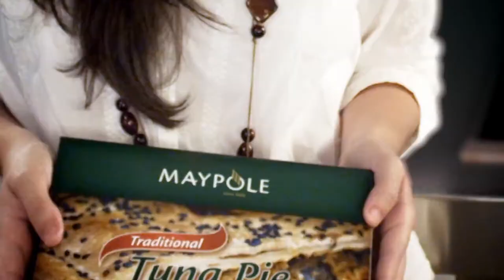Maypole Generic 30seconds2